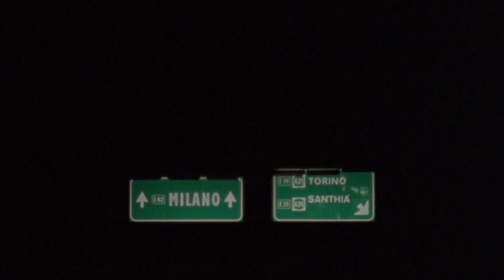LE GRAND VOYAGE Remastered - Trailer - Peccadillo Pictures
Limited Theatrical release 31 Jan. Follow by On Demand everywhere (UK) 3rd Feb

A Moroccan immigrant in France asks his adolescent son to drive him across seven countries as he undertakes the journey from Hajj to Mecca. The father's peaceful, solemn pilgrimage is an incomprehensible waste of time for his son. Along the way, the pair's stark differences and attitudes towards life become apparent, and what they come to understand about one another has implications far greater than the journey itself. Winner of Best first film at the 2004 Venice Film Festival.

Directed by Ismaël Ferroukhi
Starring Nicolas Cazalé, Mohamed Majd, Jacky Nercessian